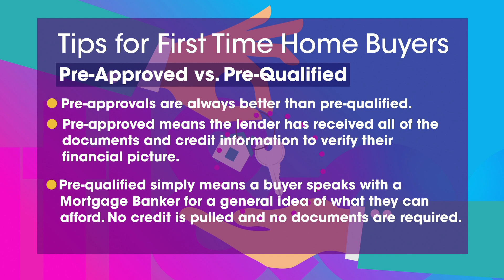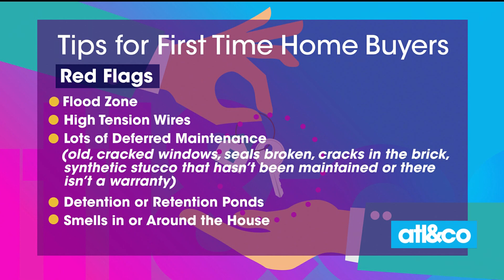Top Tips for First Time Home Buyers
Unlock your dream home in today's Atlanta real estate market.